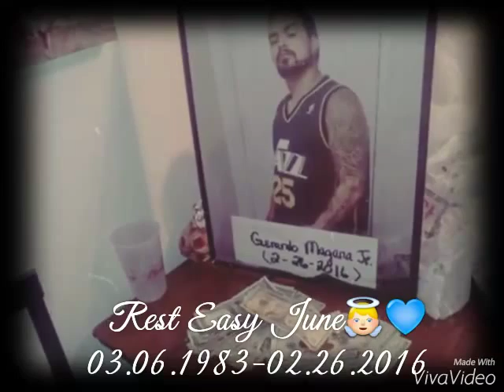Rest Easy Gerardo Jr. Magana💙👼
Gonna Miss You Brother So Much Its So Hard To Believe This